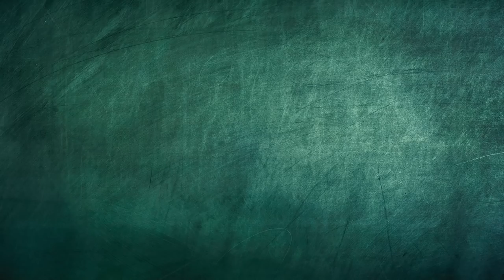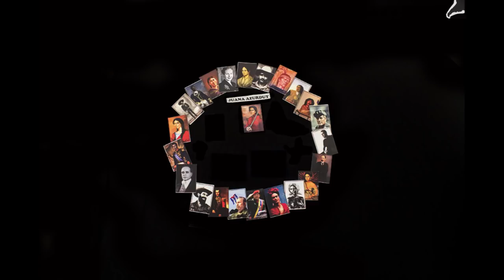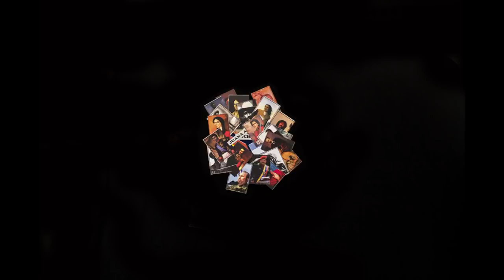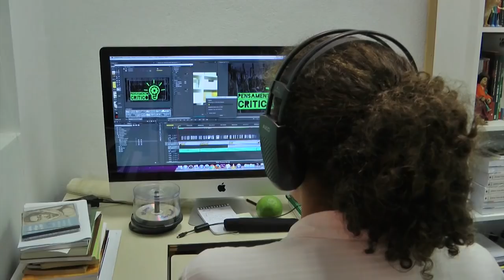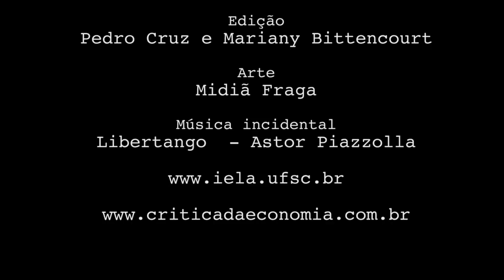Programa Pensamento Crítico: Recursos Naturais, Geopolítica e América Latina (E 49)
Programa de análise da conjuntura brasileira e latino-americana, produzido pelo Instituto de Estudos Latino-Americanos, com a participação de Elaine Tavares, Waldir Rampinelli e Monica Bruckmann. Nesse episódio discutindo o tema: Recursos Naturais, Geopolítica e América Latina.

Imagens e Edição: Pedro Cruz,  Mariany Bittencourt, Ana Sophia Sovernigo

março/2018